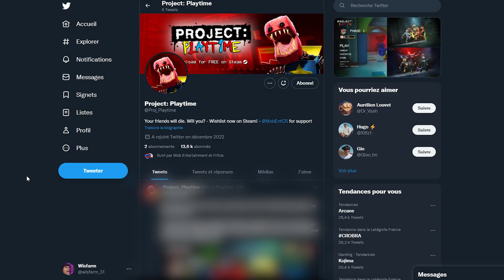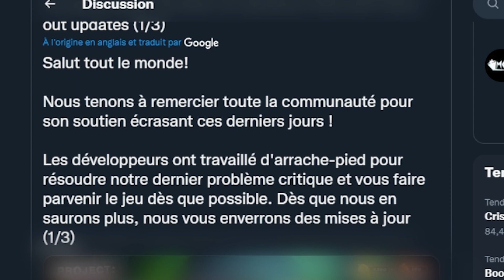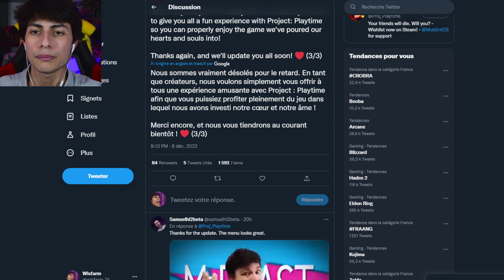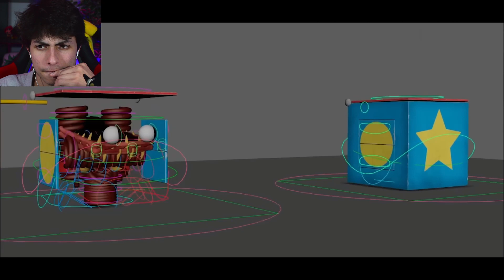PROJECT PLAYTIME A FAIT FUITER UNE GROSSE INFORMATION ! (c'est incroyable)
Project Playtime n'est toujours pas sorti... MAIS ! Il y'a une nouvelle grosse information concernant le jeu.. je vous laisse voir 🎈